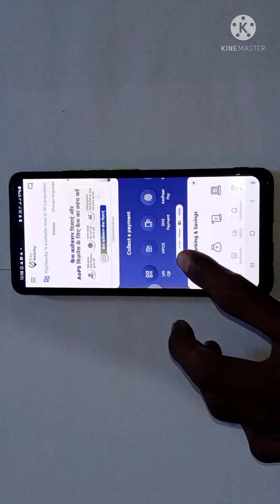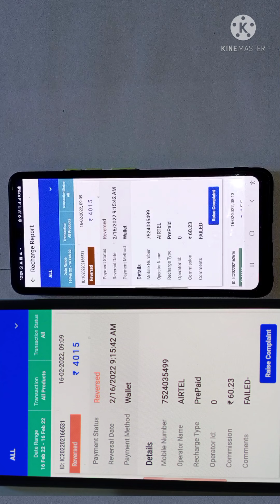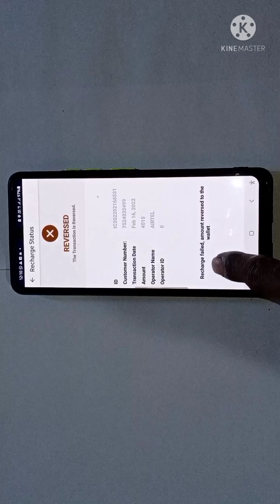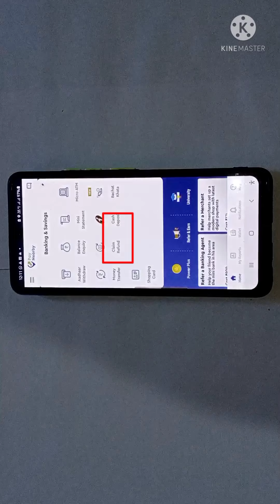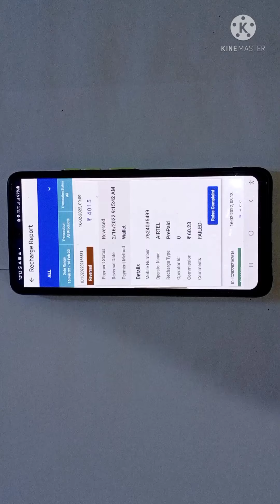paynearby Recharge success Benifit not Reeceived वापस पाये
✍✍✍ How to get wrong recharge in paynearby app,
 we are Watching in video how to Rhe method of Reverse Recharge.